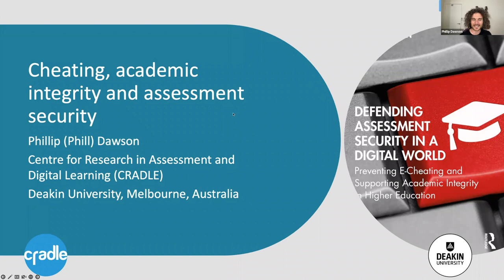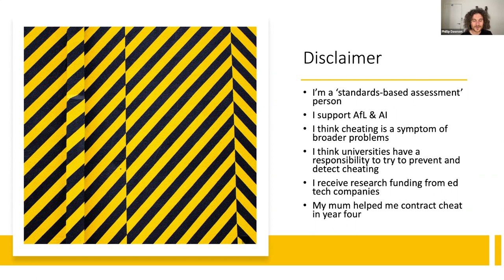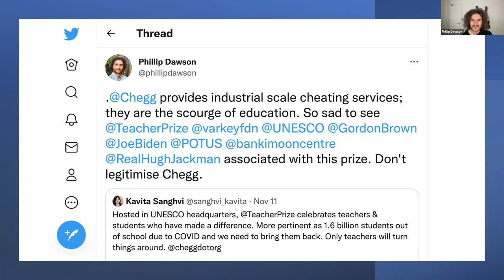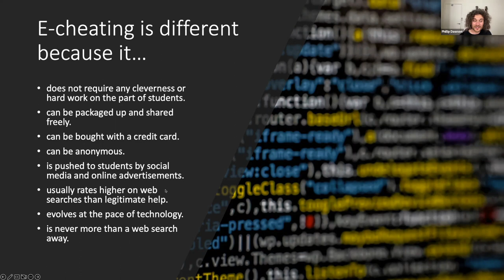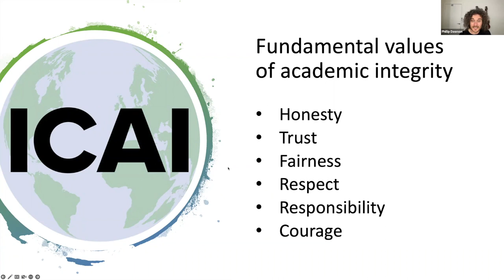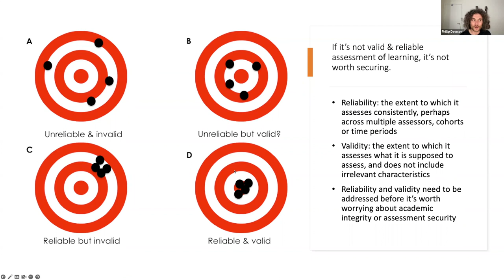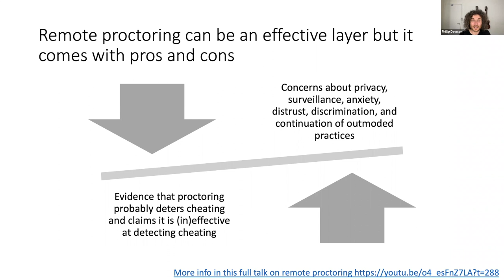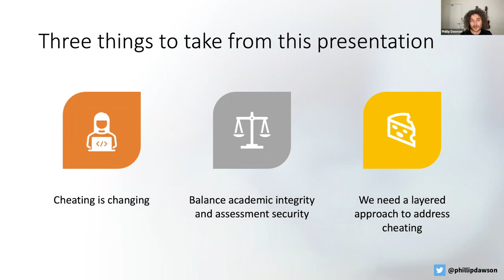Heriot-Watt University 'Inspiring Learning' New Year Lecture 2023 by Prof Phil Dawson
The Heriot-Watt University 'Inspiring Learning' New Year Lecture 2023 delivered by Prof. Phillip Dawson of the Centre for Research in Assessment and Digital learning (CRADLE) at Deakin University, on the topic of 'Cheating, Academic Integrity and Assessment Security: Reflections and Resolutions'.